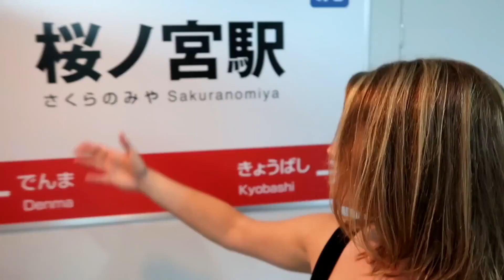Starting a German YouTube channel about Japan w/ Sam In Tokyo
Sam and me finally decided to kick-off a German-only channel! Woo! 🇩🇪

Follow me on the interwebs!